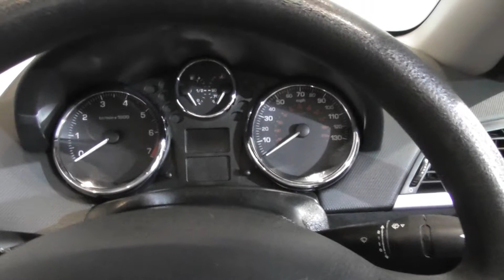SP08 OHH Red 207cc